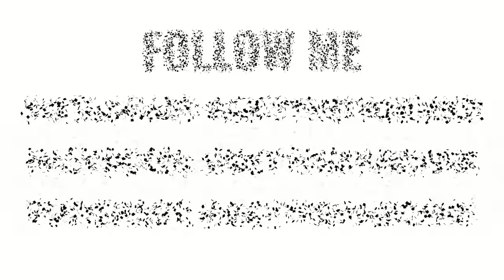Teach How To Serve A Volleyball | Volleyball Overhand Serving Progressions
READ FOR FURTHER EXPLANATION:

I like to take my players through these overhand serve progressions to identify what is wrong with their serve, as well as teach how to serve a volleyball overhand correctly!

I use three easy steps:

1) Toss and Drop
2) Toss and Trap
3) Toss and Serve

If you want to know how to fix a volleyball serve, I have written an article on FOUR things you can check to identify areas for improvement

This is great for players to read too, so go ahead and send it to them if they want to practice volleyball at home!

HELPFUL RESOURCES
📖 “Coaching Volleyball: A Survival Guide for Your First Season"

🏃🏽‍♀️Thinking about running private lessons? Check out our video course with over 2 HOURS of instruction to get you started!

📋 [FREE] Want to track stats for your team?

LET’S GET SOCIAL!